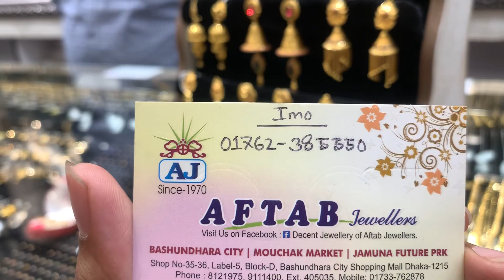২১ ও ২২ ক্যারেট সোনার কানের দুল /gold earrings